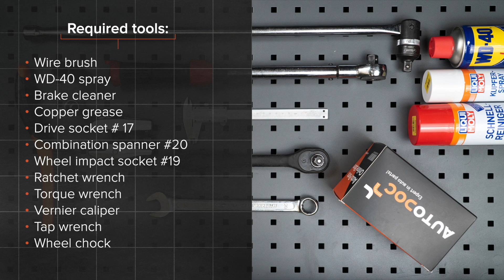Kā nomainīt stūres šķērsstiepņa uzgali FIAT PUNTO 2 (188) [AUTODOC VIDEOPAMĀCĪBA]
Kā nomainīt stūres šķērsstiepņa uzgali FIAT PUNTO 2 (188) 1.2 Hatchback 09.1999–07.2012 [AUTODOC VIDEOPAMĀCĪBA]

Stūres šķērsstiepņa uzgali uz FIAT Grande Punto Hatchback - ...) / FIAT Punto III Hatchback - ...) / FIAT Strada I Van (138A) (02.2006 - ...) automašīnām ir jānomaina saskaņā ar vienu un to pašu procedūru. Ņemot vērā transportlīdzekļu uzbūves īpatnības, šajā procedūrā var būt nelielas atšķirības.

🔝 Labākie ražojošie zīmoli stūres šķērsstiepņa uzgali: KAMOKA, MAPCO, VAICO, FEBI BILSTEIN, A.B.S., LEMFÖRDER, TOPRAN.

Visi video un pdf pamācības FIAT PUNTO 2 rezerves daļu nomaiņai: lejupielādējiet un skatieties AUTODOC CLUB

🛠️ Instrumenti, kas Jums nepieciešami, lai nomainītu stūres šķērsstiepņa uzgali:
- stiepļu suka
- WD-40 aerosols
- bremžu sistēmu tīrītājs
- vara smērviela
- sprūdatslēga
- dinamometriskā atslēga
- bīdmērs
- vītņurbja atslēga
- riteņa fiksētājs